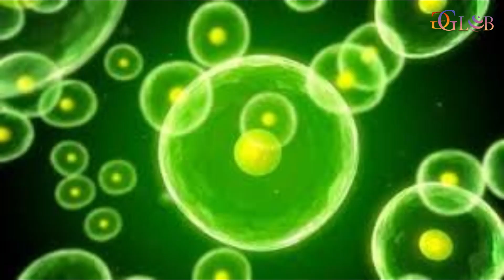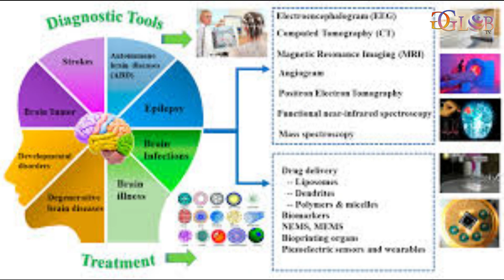Double Trouble Decoding the Pain Depression Feedback Loop